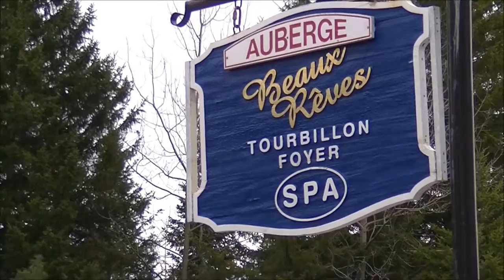Beaux Reves Auberge and Spa, Ste-Adèle, Quebec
I love Spas ! I don`t get to visit them very often as they are a luxury for me and they do not come cheap but every once in a while I like to indulge.

This is a quaint little place that I really enjoyed. It`s not too expensive and has extra activities if you are not the sort to spend the whole day at the spa.  I do recommend the massage package, she really worked the muscles.  All in all, a great day is usually decided by whom you are with, in this case, it was a great relaxing spa day :)

Photo by Trip Advisor